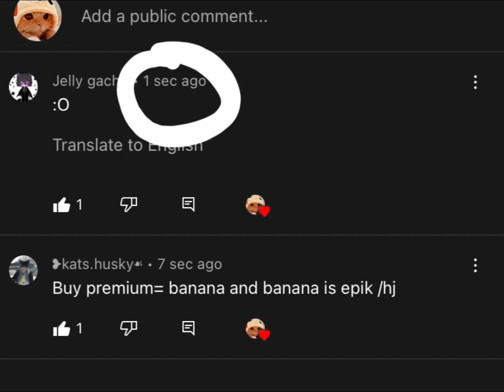Ah yes this is not a coincidence